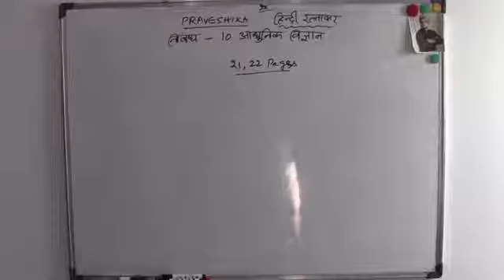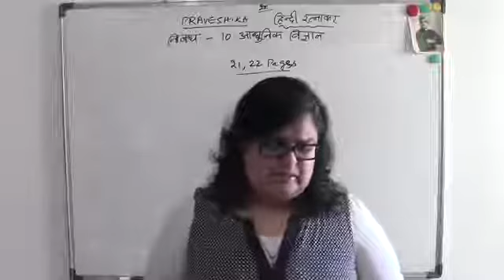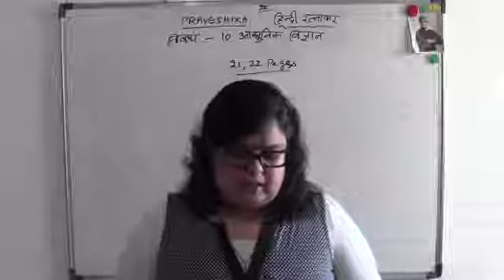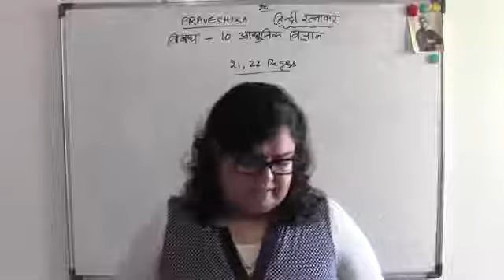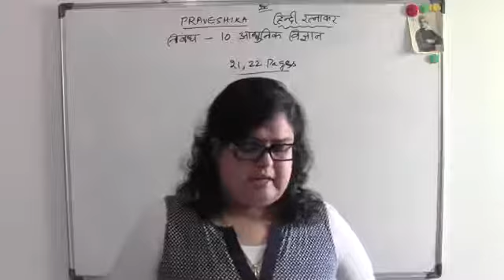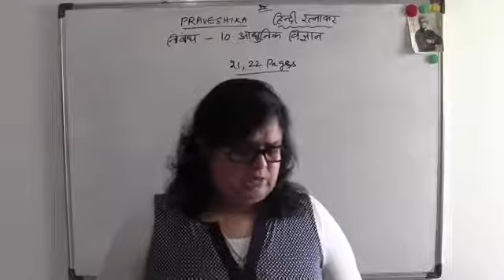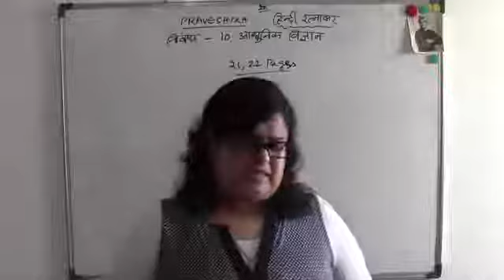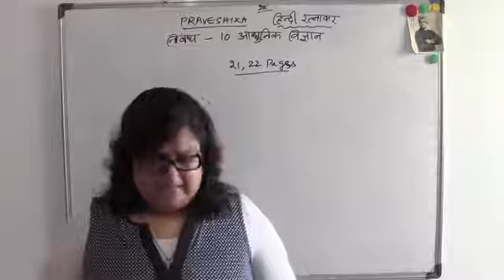ADHUNIK VIGNAAN - NIBANDH - PRAVESHIKA - TAMIL